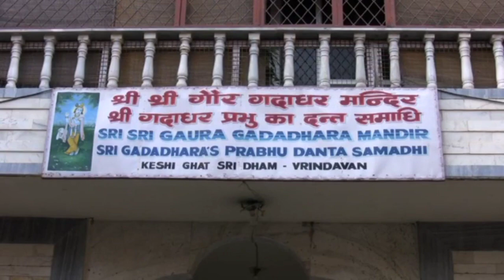vrindavantour @ 47 Vansi Gopal Mandir & Gaura Gadadhara Danta Samadhi Temple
Vamsi-Gopal temple: From 1956 to 1959, Srila Prabhupada stayed in this temple when he came as vanaprastha, He lived in a room on the second floor before he had moved to Radha Damodar temple.
Gadadhar-dant Samadhi: Gadadhar Pandit was born a year after Sri Caitanya Mahaprabhu. He attended the same school as Lord Gauranga, lived close to each other and he grew almost inseparable from Him. When Sri Caitanya performed His Navadvip-lila, Gadadhar Pandit was His chief assistant and another name of Sri Caitanya is Gadadhar-prananath, the life and soul of Gadadhar.
When Lord Caitanya accepted sannyas and went to Jagannath Puri, Gadadhar also accepted sannyas and followed Him. Gadadhar worshipped Tota-Gopinath Deity and Sri Caitanya told him to become ksetra-sannyasi and never leave Jagannath Puri. When Sri Caitanya ended His prakata pastimes He entered and disappeared into Tota-Gopinath Deity of Gadadhar Pandit. Gadadhar was an incarnation of Srimati-Radharani, as being a ksetra-sannyasi on the request of the Lord, never visited Vrindavan. His disciple Nayanananda brought a tooth (dant) of Gadadhar Pandit and entombed it here in this Gadadhar Pandit dant-samadhi.